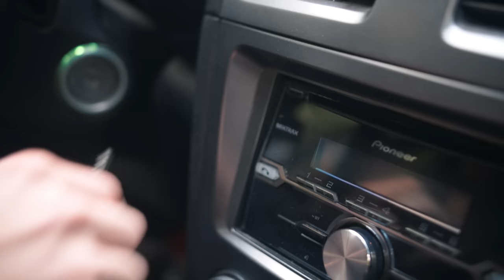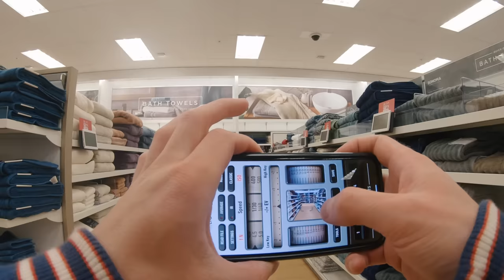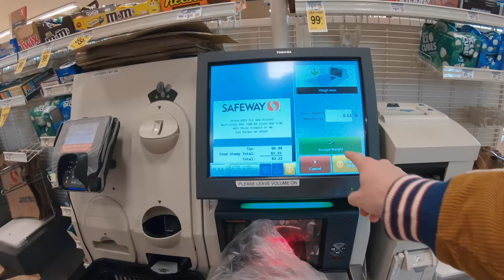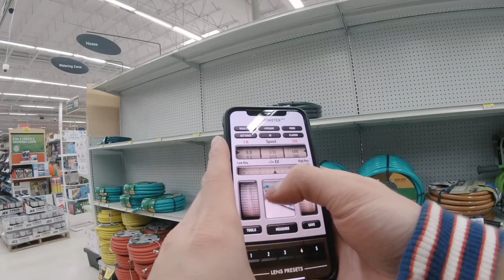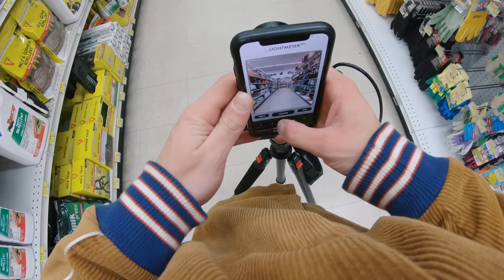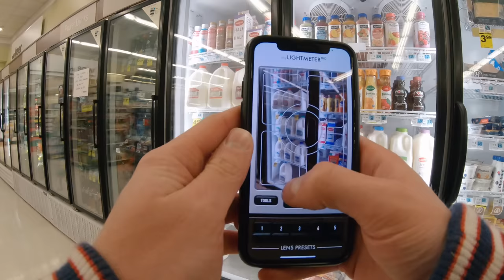Shooting Film Inside of Stores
(Directly supports the channel)

This week I decided to try something a bit different and shoot medium format film photos inside of stores and businesses. Hope y'all enjoy!